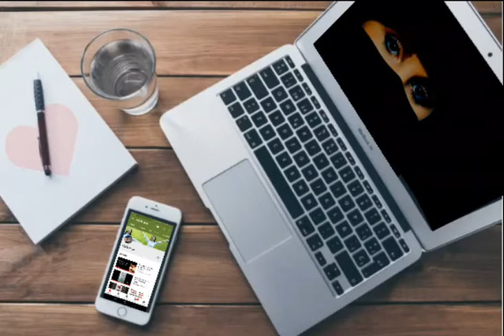asaan mar ni jana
love whatsap status 2019 love sad or rumaintic status k liay chanel ko subscribe krain dosto apk liay daily new new whatsap status bnati rhu gi zyada sy zyda groups my shair krain apny doston sy like krwain subscribe krwain pyary dosto apk tawn ka shukria💗  Thanks for watching and plz like,share,comments and Subscribe my channel.
Speacially thanks for Support Me.